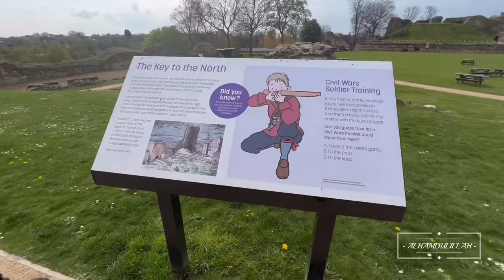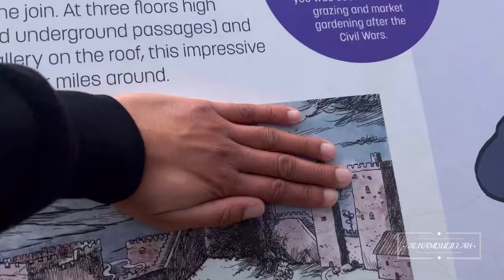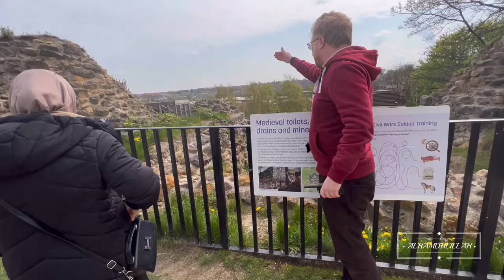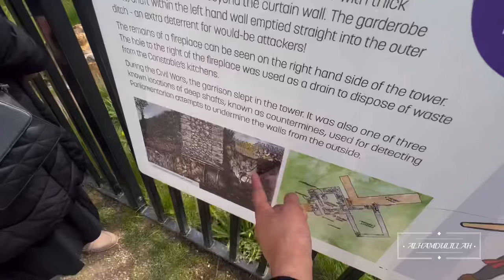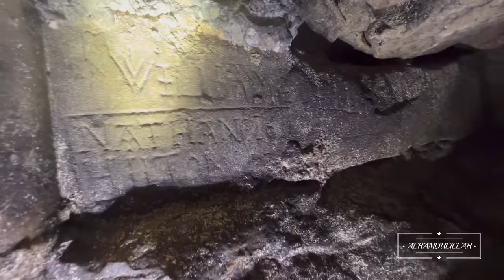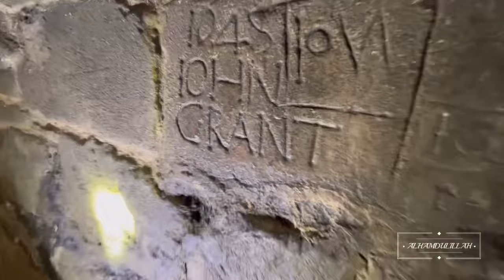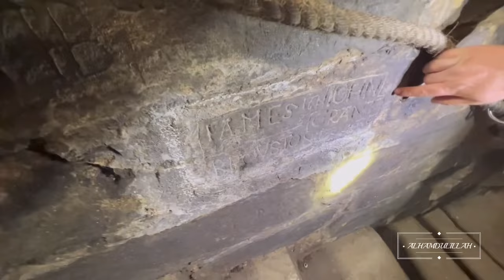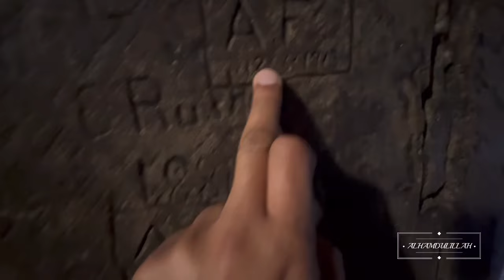HIDDEN DUNGEONS 🇬🇧 OF PONTEFRACT CASTLE BRITISH HISTORY PART 2 FULL TOUR WITH IAN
Hidden Dungeons of Pontefract castle British history full tour with Ian